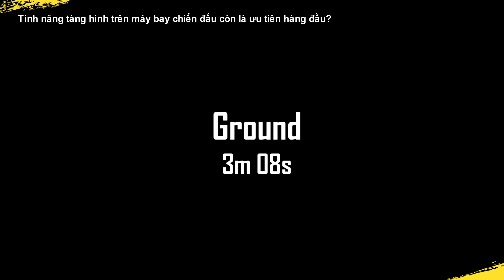Tính năng tàng hình trên máy bay chiến đấu còn là ưu tiên hàng đầu ? | Ni tv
Tính năng tàng hình trên máy bay chiến đấu còn là ưu tiên hàng đầu ?
Thông qua lời giới thiệu từ các nhà sản xuất vũ khí và truyền thông, khả năng tàng hình trên thế hệ máy bay chiến đấu hiện đại có vẻ như đang được thổi phồng. Tính năng này có thể tạo ra lợi thế cho máy bay chiến đấu được trang bị trong chiến đấu, nhưng nó không phải là yếu tố quyết định.

Thực tế, một số dòng máy bay chiến đấu thế hệ thứ 5 được trang bị công nghệ tàng hình khi đưa vào trang bị đã chứng minh việc đánh đổi, hy sinh nhiều đặc điểm khí động học để đổi lấy khả năng tàng hình không phải là ưu điểm, mà còn là gánh nặng khi giảm khả năng chiến đấu của máy bay.

Cám ơn các bạn đã theo dõi  kênh . Ni Tv  mang  đến  các bạn những  câu chuyện lạ, tin tức giải trí, khoa học; quân sự,quốc phòng  những thông tin, câu chuyện thú vị nhất về thế giới tự nhiên, những kỳ quan thiên nhiên thế giới, đất nuốc và con người.